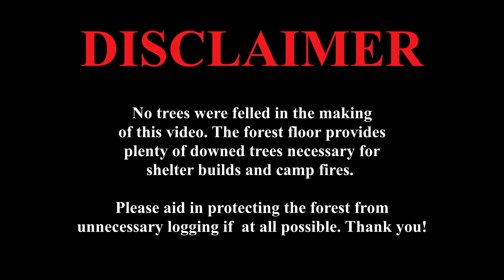How To Process Firewood For Camping | ESEE-5 Fixed Blade Knife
Gear Seen In This Video...

1844 Helko Werk Germany Traditional Black Forest Woodworker Axe
ESEE-5 Fixed Blade Knife
5.11 Tactical Men's Stryke Operator Uniform Pants
Klean Strip Boiled Linseed Oil
Tasmanian Tiger Raid Pack Mk III

In today's episode of The Lonely Path...

I will be demonstrating a few basic techniques for processing wood to create camp fires. No trees will be felled in the process of harvesting wood materials. I believe the forest floor provides an abundance of building materials, so felling healthy trees is honestly unnecessary in most parts of the world. I hope you enjoy the video and please be sure to comment with some of your most used methods of processing wood.